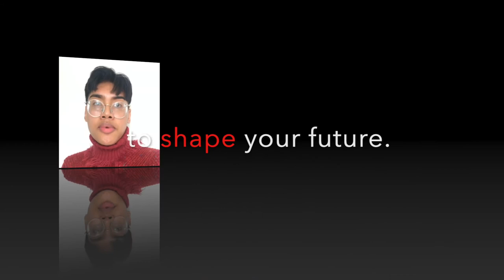Forest Lawn High School - Intensive Dance Program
Parent Promo - Intensive Dance Program at Forest lawn High School